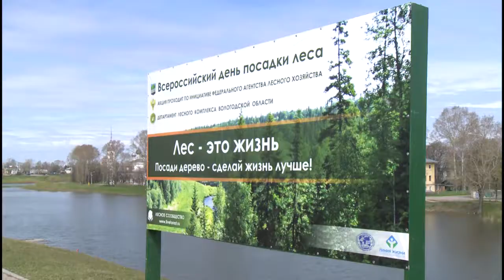Олимпийская ель появилась в областной столице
Дерево, названное в честь предстоящих в Корее олимпийских игр,высадили в самом центре Вологды – на Соборной горке. Там же появились еще сотня саженцев хвойных пород и многолетних кустарников.